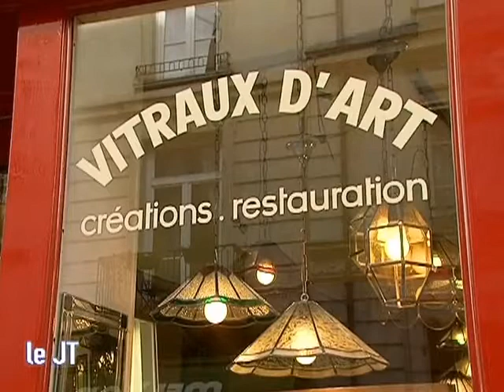Artisan Verrier, un métier, une passion ! (Angers)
Rencontre avec Claude Guery, artisan verrier, qui sera présent aux Greniers Saint-Jean pour le week-end des métiers d'Art, à Angers. (DROITS RESERVES . Pour toute exploitation sur TV, web, mobile, aller